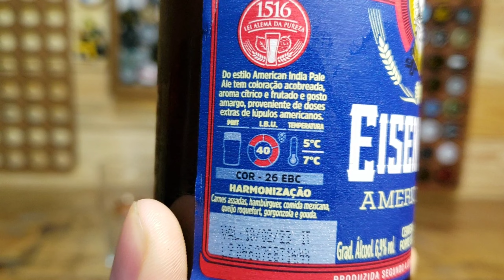Cerveja Eisenbahn - American Ipa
4° Eisenbahn do especial.

Cerveja alaranjada, bem cheirosa, amargor elevado, bem encorpada,  gaseificada (carbonatada) na medida, pesada, espuma média e de baixa fixação, enjoativa, maltada, saborosa, cítrica, forte, cremosa,  seca e álcoolica.

Bigao e Tuca:
Iniciantes passem longe!
Essa é a hora dos adultos se divertirem!
Se você acha Heineken amarga, meu amigo. você não tem nem noção do que é amargor, olha que essa breja nem é uma das mais amargas.
Também é para você que pegou ela logo de cara achando que iria tomar algo diferente, mas sem saber que aqui é o ápice do amargor. De outra chance a marca e dessa vez da uma olhada nas nossas dicas!
Se você não tiver frescura ou procura o seco e amargo, aqui é sua casa, acha fácil e a um preço barato quase sempre.
Mais uma breja super, equilíbrio é o 2° nome, cheiro faz o gole ficar muito agradável, secor da uma leve potencializada no amargor, e mesmo sendo alcoólica, você nem nota, tomou umas 3 você tomba na hora de levantar para ir ao banheiro.

Selo: Zeca Páchoppinho.

Nível de Paladar: Experiente.
Público Alvo: amantes de Ipa, secor ou amargor.
Choque no paladar: extremo.
Bigao Nota: 09/10
Sters Nota: 09/10
Preço Pago: R$: 4,50 na long e R$ 2,47 na lata.
Ponto positivo: preço super acessível.
Ponto negativo: enjoativa.
Amargor: 40 IBU.
Álcool: 6,9%
Nacionalidade: SC-BR.
Cor: Alaranjada
Comprada no @carrefourbrasil e @lopessupermercados
Marca: @eisenbahn
Ingredientes: Água, malte e lúpulo.
O que faltou para ser 10/10: Ela é muito pesada, com isso fica enjoativa.